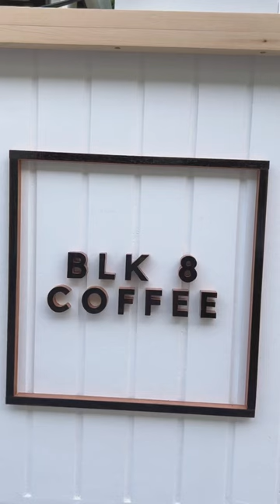Blk 8 Coffee Mobile Bar for every event coffeebar # events